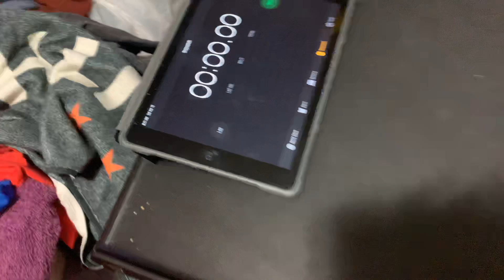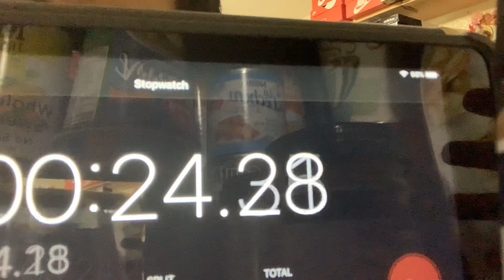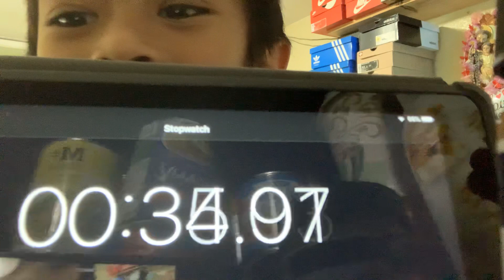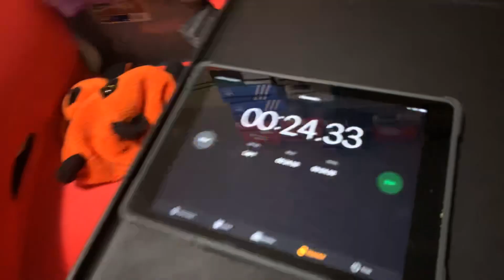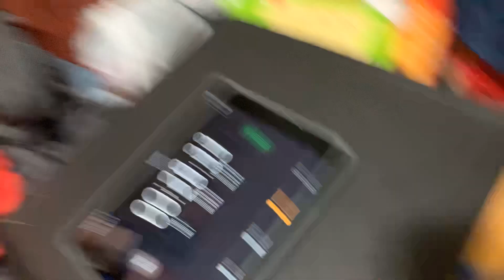American Ninja Warrior Fake Obstacle Course | JC n Charles (NOT FOR KIDS)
“I would have climbed faster than Sienna Perez.” - JC 2020